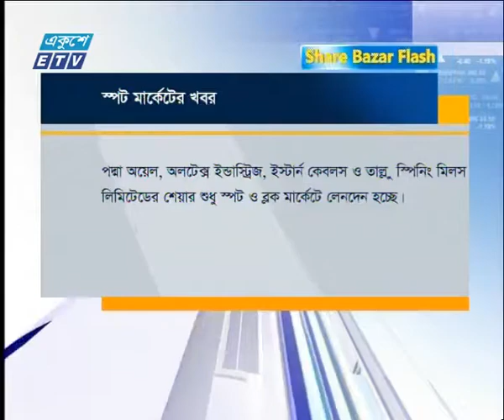শেয়ার বাজার ফ্ল্যাশ ১ম পর্ব ১৯ ডিসেম্বর ২০১৮ | ETV Business